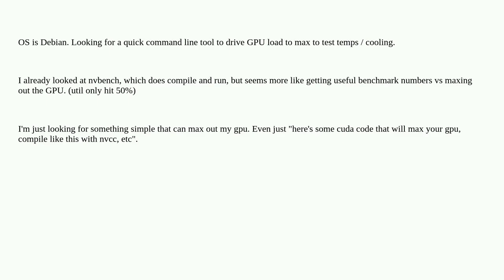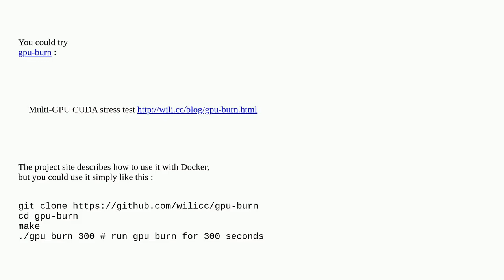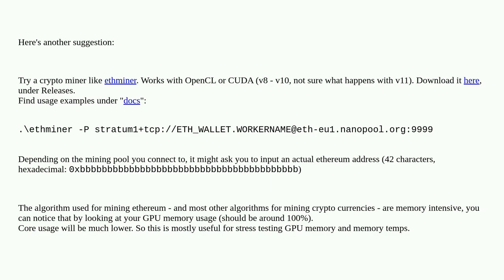Any easy way to load test GPU?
A special thanks goes out to the community

  gpu cooling cuda stress-test